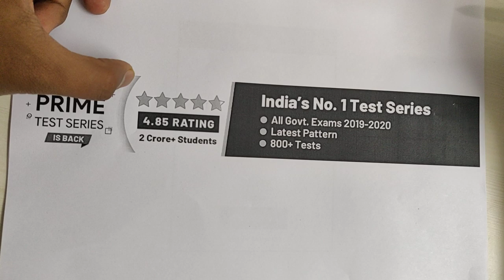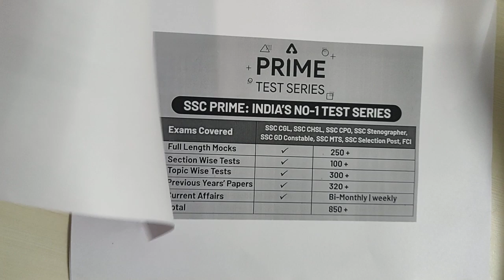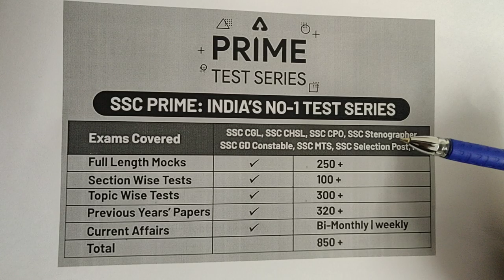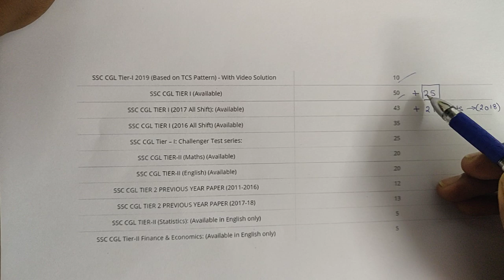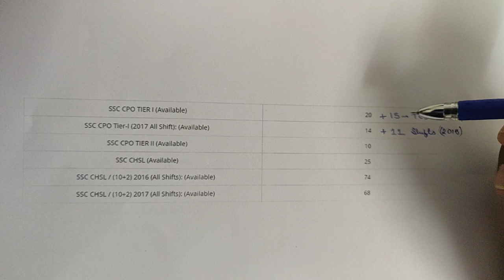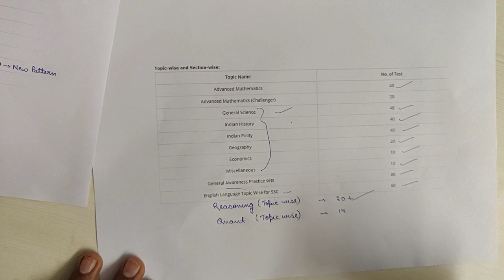Best Series for SSC Exams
7:00 AM ⇒ English

All Exams
8:00 AM ⇒ Reasoning
8:30 AM ⇒ English

9:00 AM ⇒   Reasoning
10:00 AM⇒  General Studies
11:00 AM ⇒ General Science
12:00 PM ⇒  Maths

UPSI 2019
1:00 PM ⇒   GS
2:00 PM ⇒   Maths
3:00 PM ⇒   Reasoning

5:00 PM ⇒   Reasoning
6:00 PM ⇒   English

7:00 PM ⇒   GA/GS

8:00 PM ⇒   Maths
9:00 PM ⇒   Maths

UPSSSC 2019
5:00 PM ⇒ GS/ Reasoning
6:00 PM ⇒ Hindi  / Maths